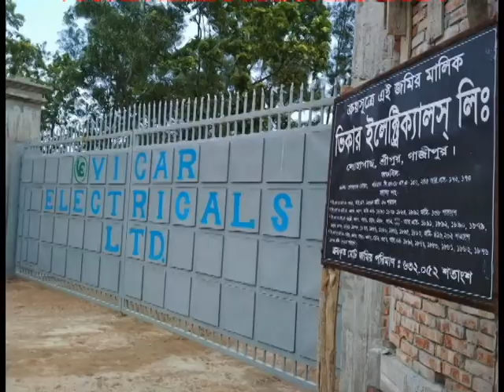VICAR GROUP PROMO VIDEO Update